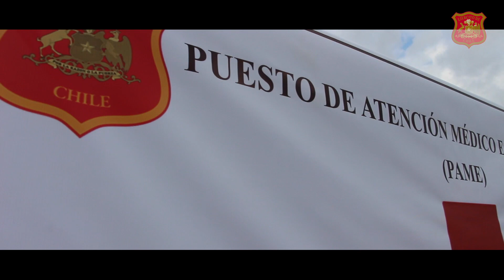Apoyo en visita al Papa en Temuco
En el marco de la visita y eucaristía en Temuco del Papa Francisco, se inspeccionó el despliegue de los medios institucionales en apoyo a esta actividad, además de la colaboración a Carabineros de Chile y la Defensa Civil, instalados en dependencias del Destacamento de Montaña Nº 8 “Tucapel”, dependiente de la III División de Montaña.
En la ocasión, se controló el despliegue del Puesto de Mando institucional instalado en esta unidad y los medios del Puesto de Atención Médico Especializado (PAME) del Regimiento Logísitico Nº 3 “Victoria”, desplegados en la Base Aérea “Maquehue”, consistentes en 3 módulos de atención, con capacidad adicional de 18 camas para recuperación, los que se encuentran integrados y como complemento al sistema sanitario del Servicio de Salud.
Así, el Ejército de Chile colaborará en Temuco, con apoyo sanitario, logístico, de abastecimiento de agua y bebidas calientes, guardias papales y habitabilidad para efectivos de Carabineros de Chile, como de la Defensa Civil.